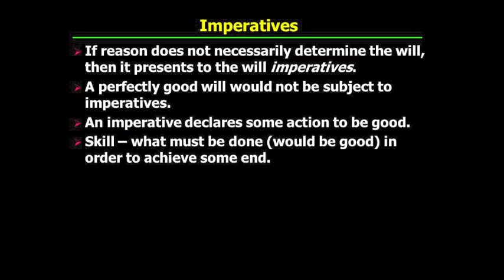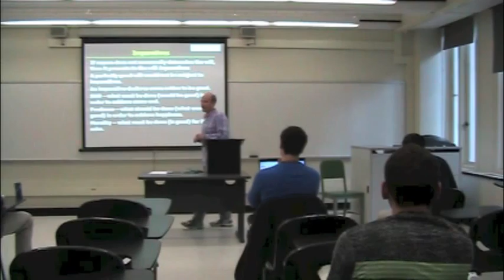PHI321_Mandle_24_Part4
Kant's Groundwork to the Metaphysics of Morals: Supreme Principle of Morality